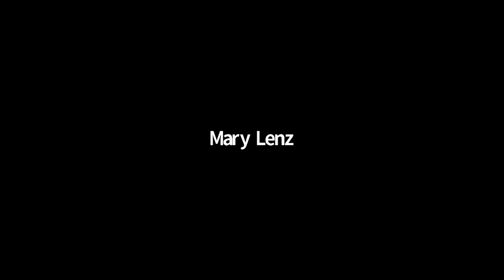Live Q&A Working with a German professional genealogist Session 1-2022 | RootsTech in February 2022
Do you need help with your genealogical research in German-speaking countries, but don't know how to start? Then this is the live session for you! Ask your questions and get help.

Andrea Bentschneider and her colleague Lars Thiele are happy to answer your questions!

This Live Session was recorded at RootsTech in February 2022.